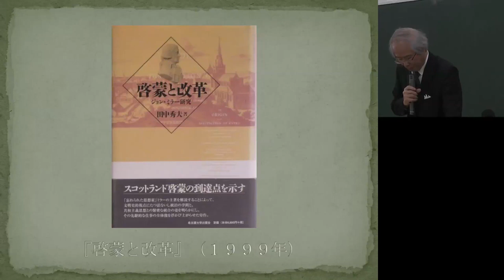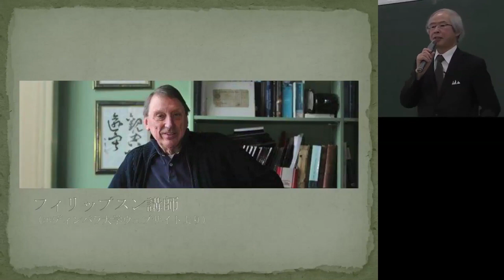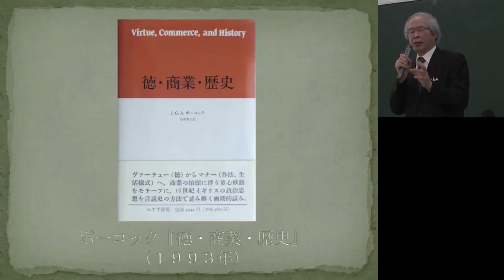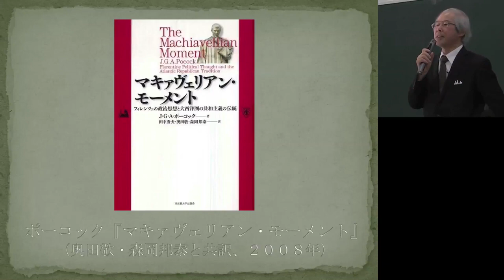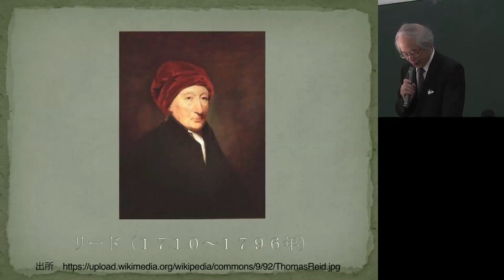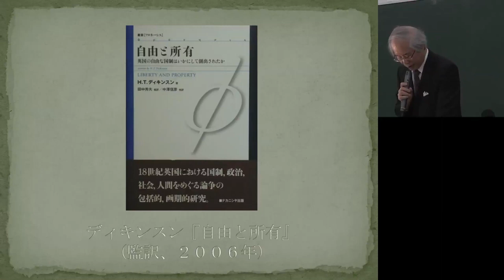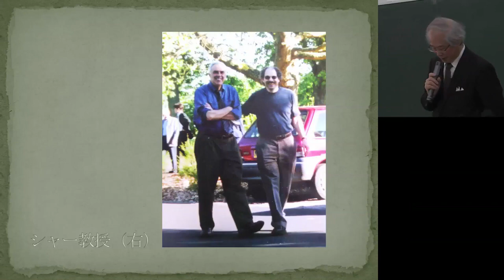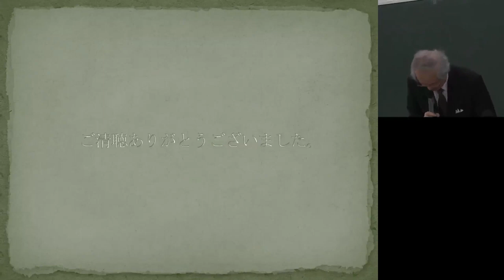‪京都大学2012年度最終講義 田中 秀夫（経済学研究科 教授）「社会思想史研究40年－スコットランド啓蒙と共和主義－」③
田中 秀夫（経済学研究科 教授）
「社会思想史研究40年－スコットランド啓蒙と共和主義－」③